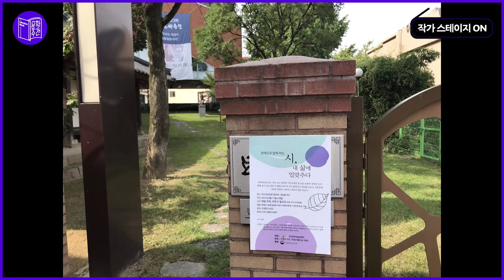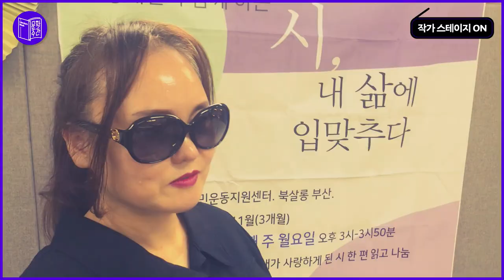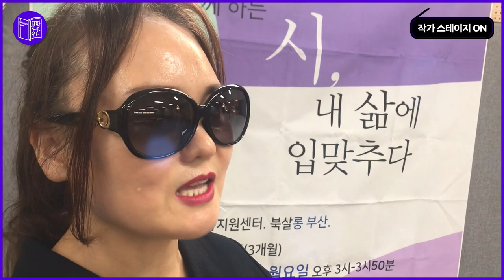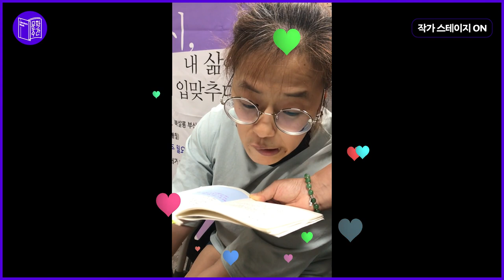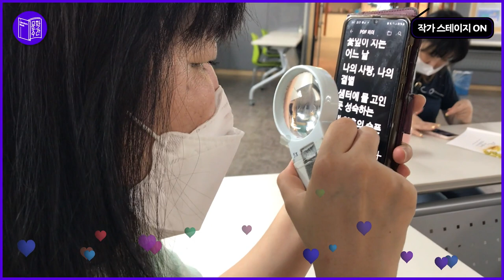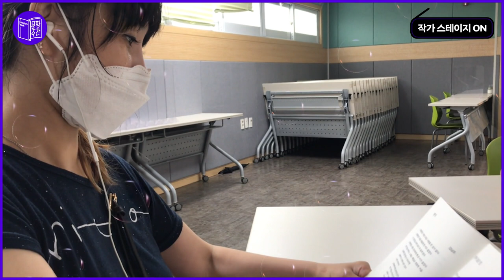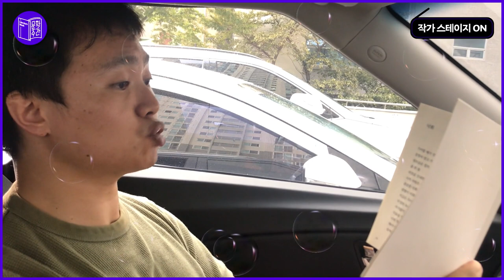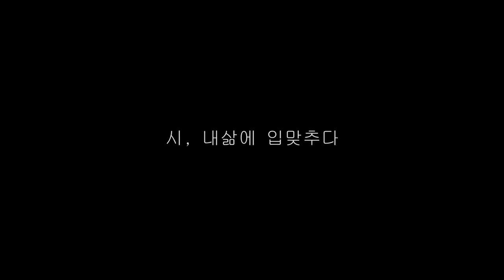작가스테이지 "시, 내 삶에 입맞추다"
책에 대한 접근성이 가까워질 수 있도록 장애인들에게 현대시집을 읽어주며 공감과 소통을 나누는 프로그램!

읽기 쉬운 현대 시 30편을 선정하여 시각장애인들에게는 점자시집을, 지체장애 및 뇌병변 장애인에게는 같은 내용의 소시집을 제작, 제공한 다음 준비된 자료를 함께 읽고, 소통하는 프로그램이다.
또한, 음성 녹음 파일을 활용하여 정신적, 육체적으로 치료와 위로를 나누며 참여자들이 직접 시 창작에 참여할 수 있도록 돕고자한다.

팀명: 신정민 작가